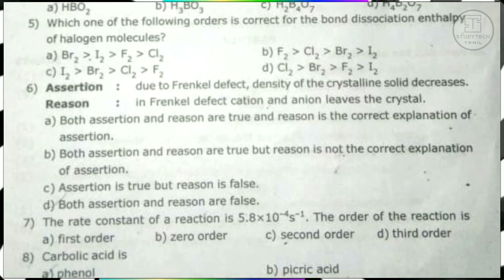12th Std Chemistry First Mid-Term Exam Official Question paper 2021 | English Medium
12th Std Chemistry First Mid-Term Test Question Paper 2021 ( English Medium )

{ Erode District }

🚸🚫  [Warning]  🚫⚠️

©️ Copyright All Reserved - STT ©️
Any Author Youtube Channel Not ReUploaded
Copyright 📵 Strike👨‍💻⚠️ will be given if you do without permission🔆

▣━━━◤ STT◢━━━▣

🌍Social Profile 🌎